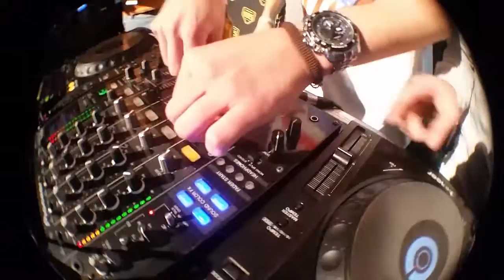Backstage WSA Dj Set Homiatol, Anima, Matzero & Sheffo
degrado ai Web Show Awards